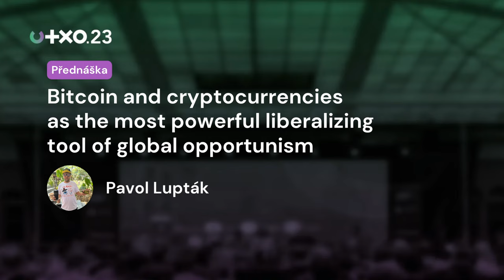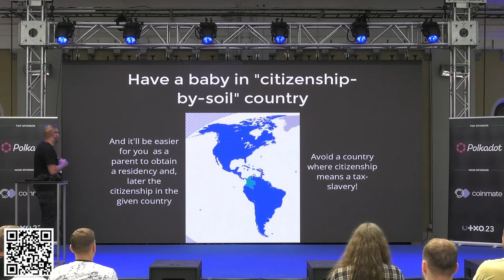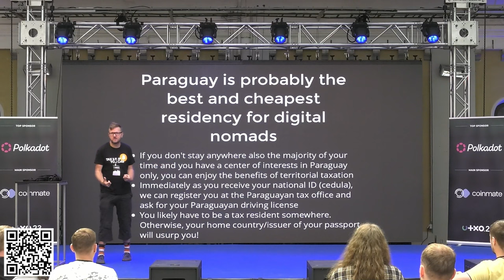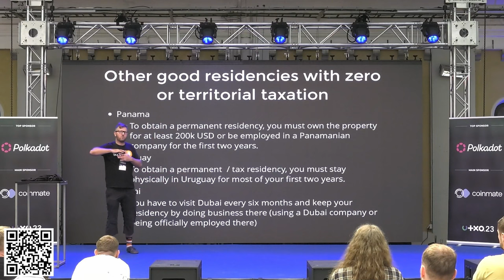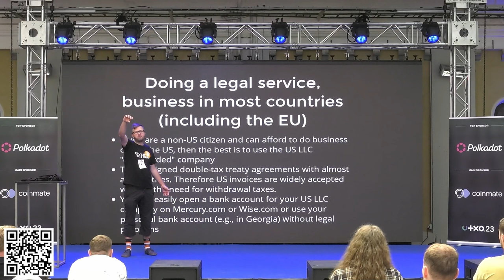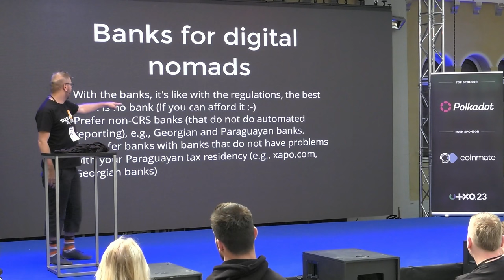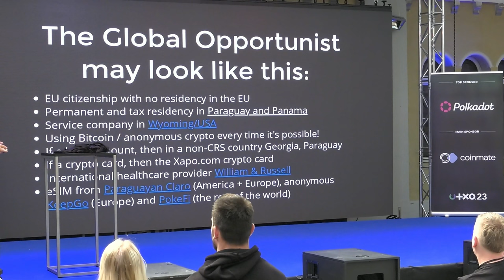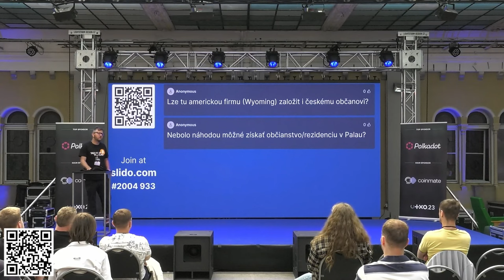Bitcoin and cryptocurrencies as the liberalizing tool of global opportunism | Pavol Lupták | UTXO.23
The first step towards liberation is through the realization of the unfreedom of the status quo. We are born as tax slaves, we are universally discriminated against according to our place of birth, the state brands us, catalogues us, and usurps full control over all our economic activities.

Is it possible to leap out of the status quo and gain substantially more economic and personal freedom?

Bitcoin and cryptocurrencies represent the most powerful liberalization tools. Thanks to them, we can all be global and flexible.

They also make it easier and simpler than ever to 'opt-out' of the system.
​Pavol Lupták (wilder)
Neděle 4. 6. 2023, Gabriel Loci - Praha